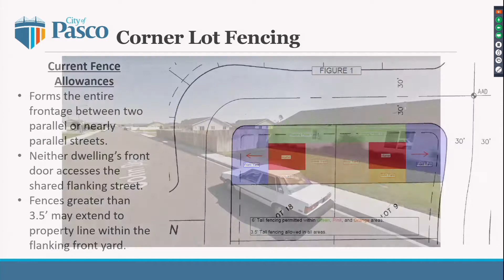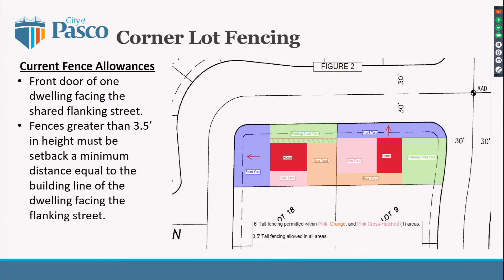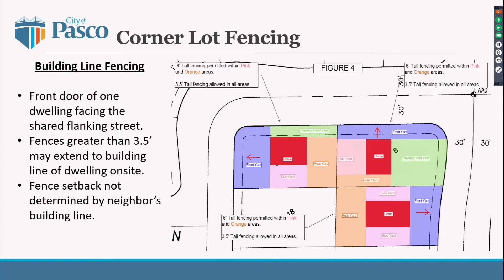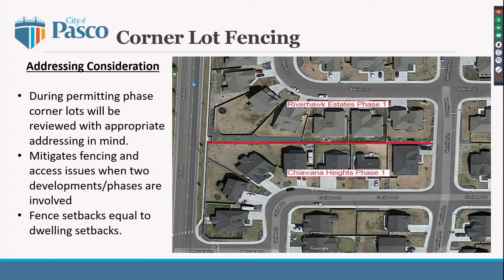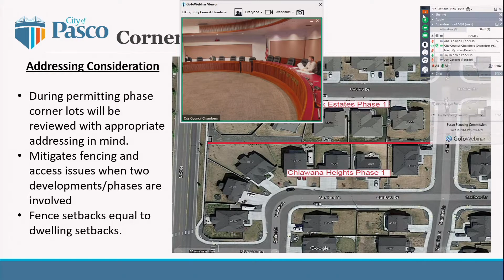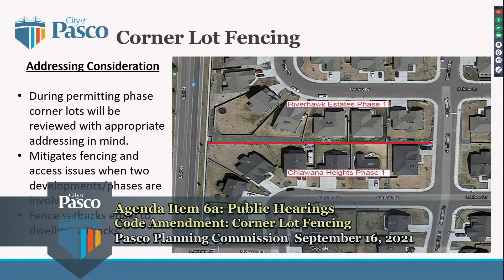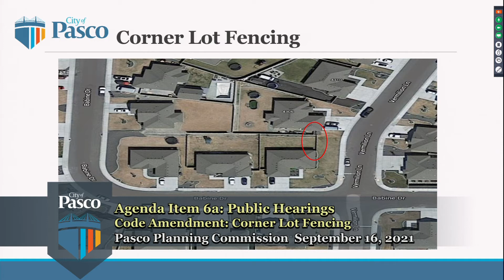Pasco Planning Commission, October 21, 2021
Gavel-to-gavel coverage of the Pasco Planning Commission. The Planning Commission makes recommendations to the City Council on land use issues, such as zoning. Agenda:
•Public Hearing: Corner Lot Fencing
•Utility Extension in the Urban Growth Area